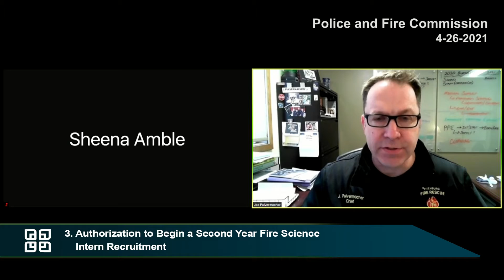Fitchburg, WI Police and Fire Commission 4-26-21